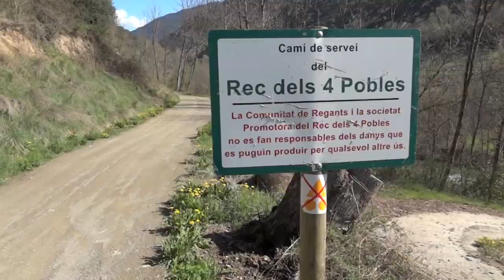Ruta btt La Seu d'Urgell - Andorra La Vella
Ruta siguiendo el curso del Segre por caminos paralelos a la carretera mas info